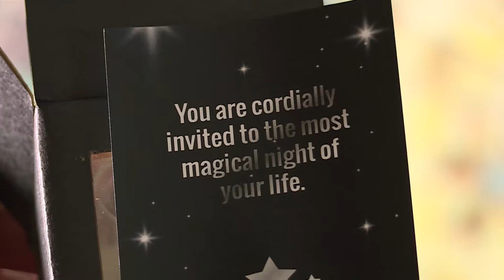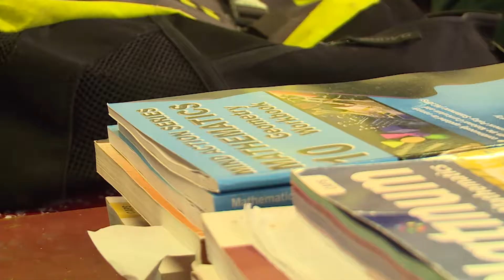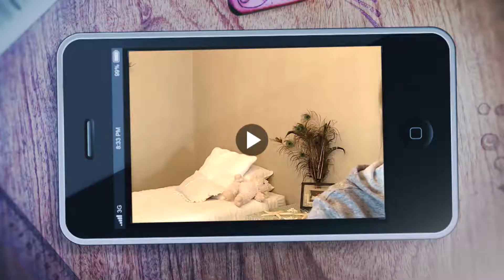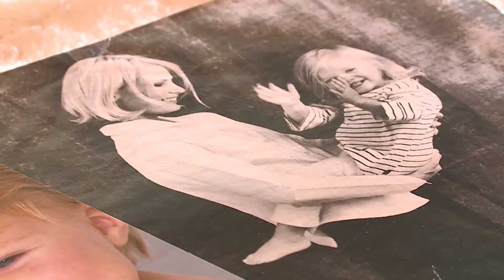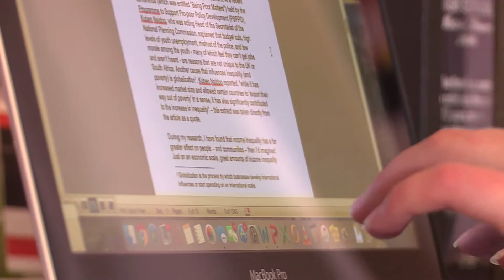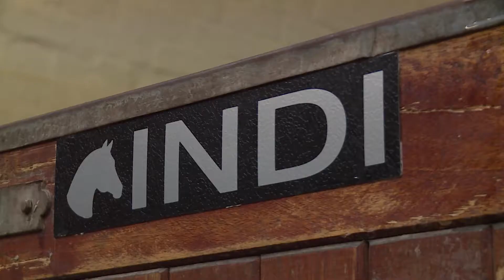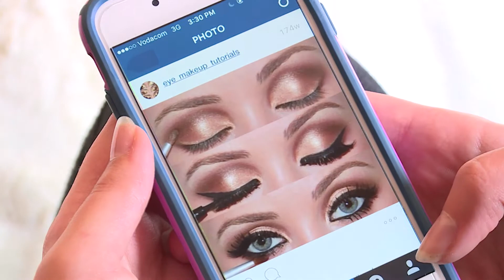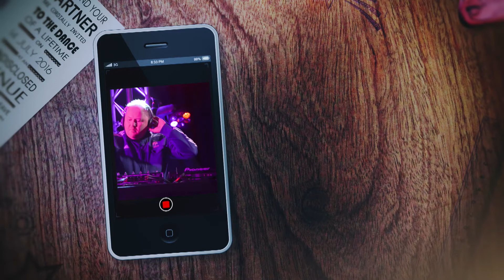MY NIGHT 3 (ZOE ) Episode 10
Zoe is a horse-rider who attends Camps Bay High School, in Cape Town. She is the daughter of a model and loves animals a lot. Her plan is to go to the dance with her male best friends. Her parents have organised a celebrity make-up artist to get her ready for the day of the dance. Catch My Night on SABC2